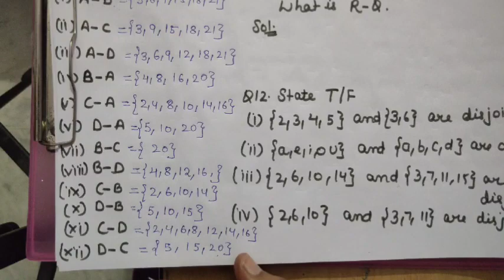Class 11th Maths Chapter.1 Excercise 1.4 qes7 ,8 ,9,10,11&12.